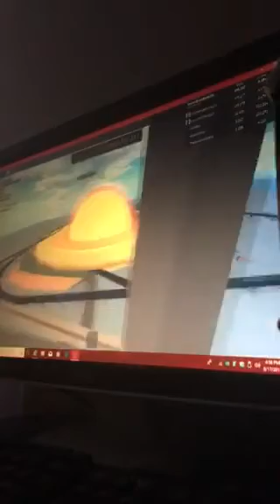For craftyminecrafter aka wolf girl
Very sad news this will be my last time doing the core for youtube this is for shyfoox wolf girl and maxfoox enjoy